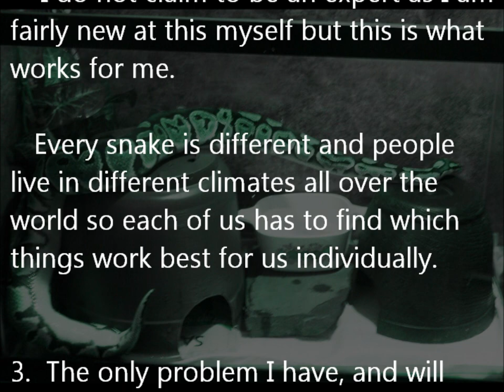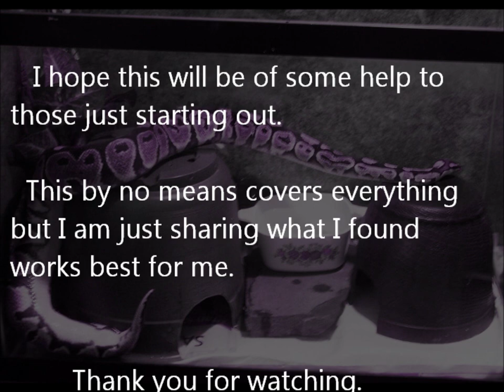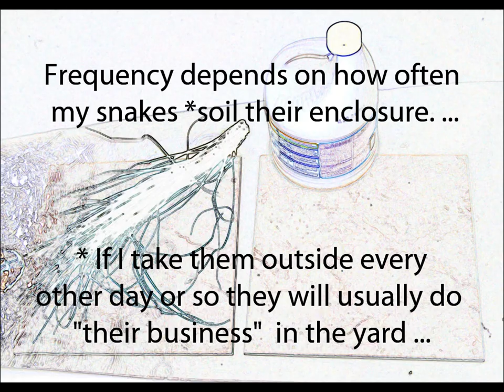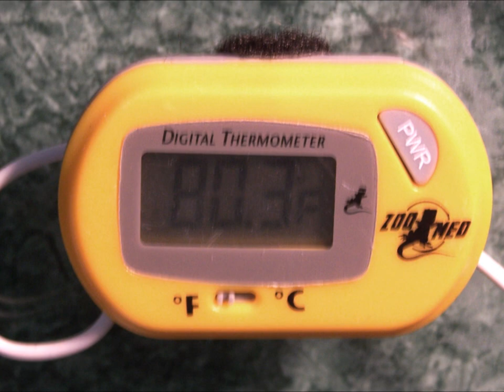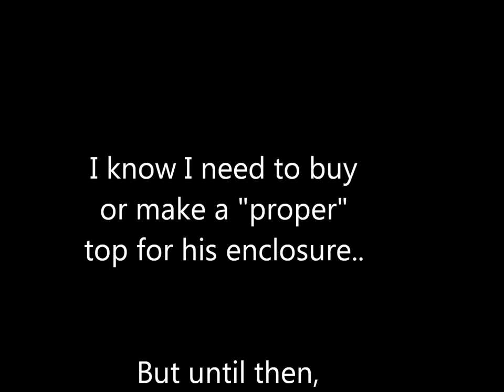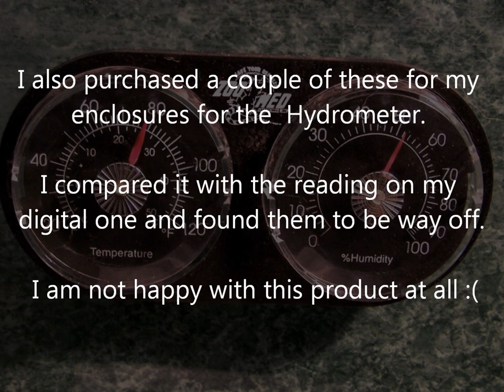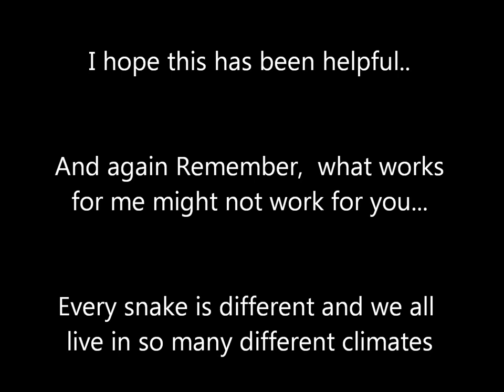My Enclosure Set Up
** I Am aware that my Ball Python is too large for this tank and I will be getting a larger one for him in the near future.

I made this video to show how I set up an enclosure for my Ball Python with the cheapest materials I could scrounge together. The most pricy items were the UTH,, the thermometers and the tank. I got this particular 20 gallon tank at a yard sale 2 weeks ago for $10. !

The Video images are mine but the music is not mine  ...
 The name of  the song is;  "The Snake Dance " by BATSU
From the web site; Jamendo
"Jamendo is a platform for the online distribution of musical works under Creative Commons licenses."